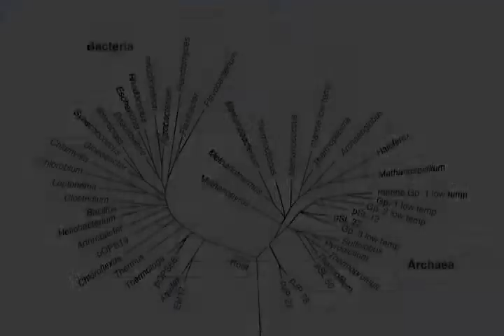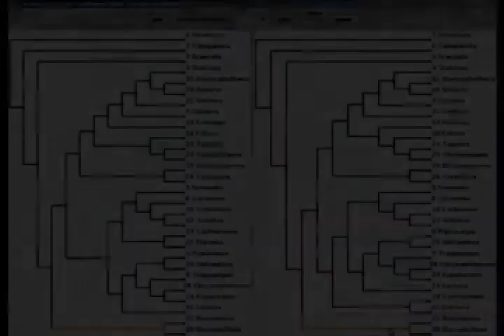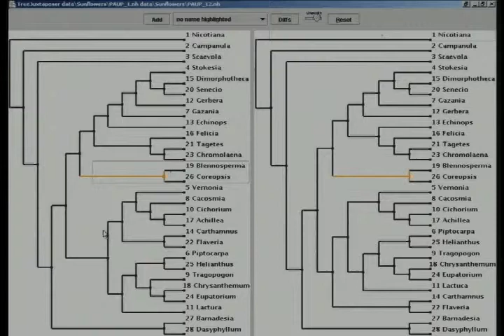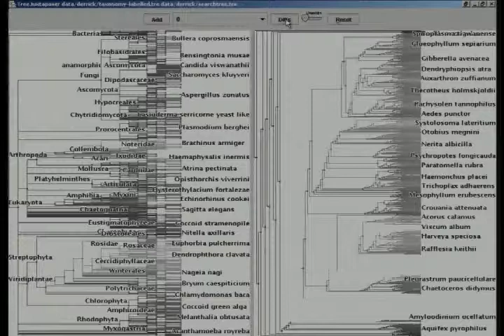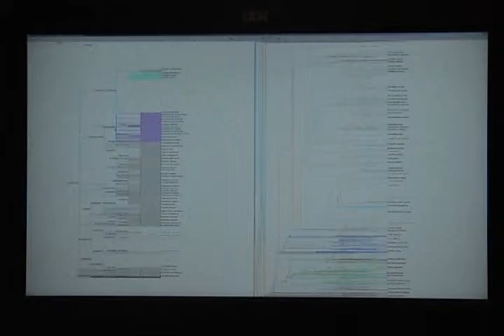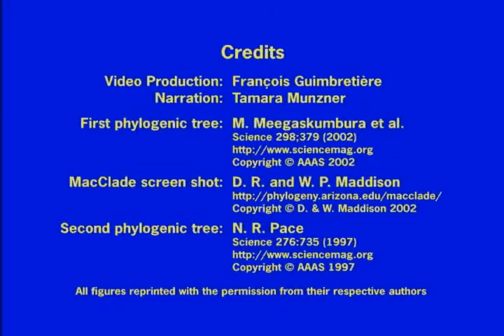TreeJuxtaposer: Scalable Tree Comparison using Focus+Context with Guaranteed Visibility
Visual diff for trees with stretch and squish navigation, scaling up to trees of 500K nodes. Companion paper to 2003 SIGGRAPH paper by Munzner, Guimbretière, Tasiran, Zhang, and Zhou.